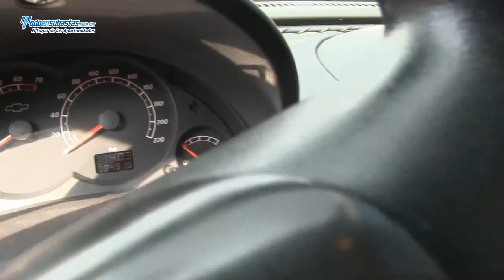CHEVROLET Tornado Paquete M A/A / 2010